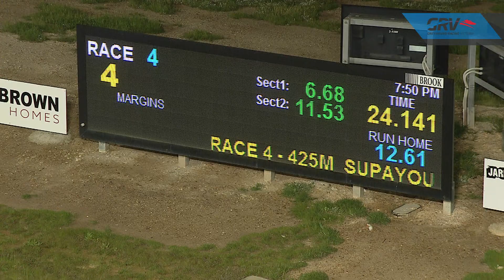BEN WED 02 SEP 20 R4